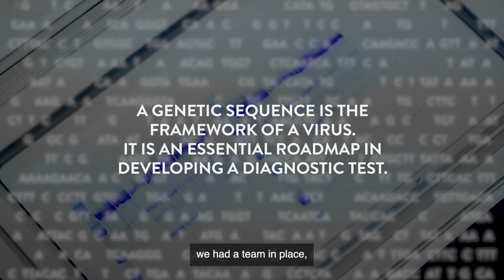Testing Our Limits, Episode 2: The Path Forward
It’s soon apparent that meeting daily won’t cut it. The work needs to happen ‘round the clock, 24/7. And even with that dedication from peoples with decades of experience, they’re going to some good luck to break their way too, particularly when it came to acquiring the samples needed to design a test that could identify COVID-19.

“Getting samples that we could use to develop the molecular test was really challenging, mostly because there just weren’t very many cases in the United States and we weren’t able to bring in samples from other parts of the world,” said Mary Rodgers, principal scientist for infectious disease research, Abbott Diagnostics.

Added Gavin Cloherty, head of infectious disease research, Abbott Diagnostics: “Once the first sequence became publicly available, we had a team in place, and as soon as we had that, we literally built a test from a single sequence.”

Learn more about how Abbott’s diagnostics are helping to slow the COVID-19 pandemic